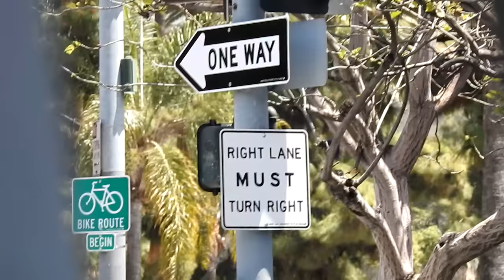Los Ángeles + Warcraft: El Origen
Os traigo un vlog de mis aventuras en los Ángeles. Tuve la oportunidad de estar en los escenarios de la peli  Warcraft: El origen y hacer un par de preguntas a los actores: Travis Fimmel, Paula Patton, Toby Kebbell, Rob Kazinsky y el director Duncan Jones.

Para cualquier tipo de contacto podéis escribirme un correo a la siguiente dirección: